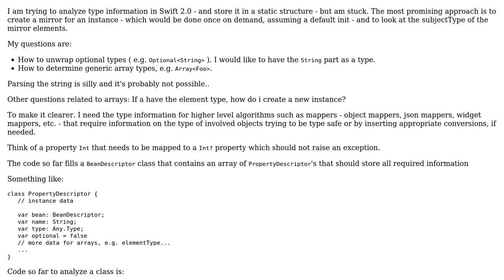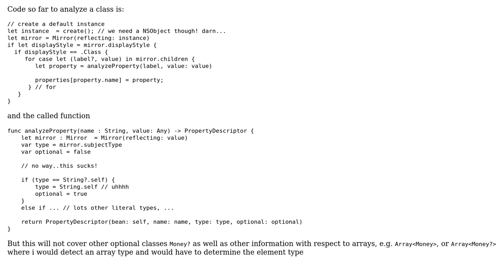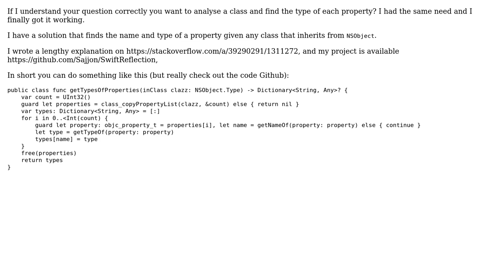Swift 2.0 Reflection for Type Analysis (2 Solutions!!)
Swift 2.0 Reflection for Type Analysis

With thanks & praise to God, and with thanks to the many people who have made this project possible! | Content (except music & images) licensed under CC BY-SA | Music | Images & others | With thanks to user Sajjon user mad_manny user Andreas Ernst and the Stack Exchange Network Trademarks are property of their respective owners. You are responsible for your own actions.